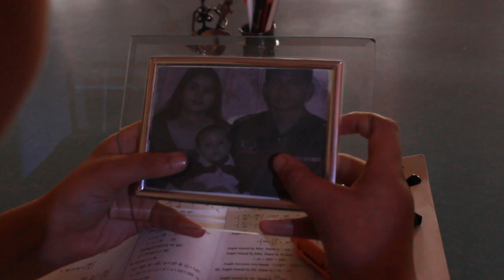CJM Waverley Mussoorie | Independence Day School Video Project | Class 11 2019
She was broken but her courage was not shattered.
She burnt death with the fire in her eyes.
She started unknown but ended being known.
She faced the brutal side of life.
She is Captain Shalini Singh Bhadauria.
A martyr, a wife, a mother, an officer, a survivor.

Her story is a unique one. From an ordinary house wife to an army officer furthermore Mrs. India.
Her husband was an army officer, Major Avinash Singh Bhadauria.
Her life came crashing down when he sacrificed his life for the nation. All she could think of was to end her life.
But her only hope was her little son.
So she began her journey to join the army.
She cracked the SSB Examination. Starting as a Cadet to become a Captain.
She broke the glass ceiling as a single mother working in a male-dominated environment.
In 2008, she remarried. Sadly though she became a victim of domestic violence. But none of this broke her spirit.
She fought and fought. And became a warrior. A warrior with true beauty and brains. On to become Mrs. India Earth Warrior and Mrs. India 2017 - Queen of Substance.

Here's a video inspired by her.

p.s. still really new to videography
~ still learning~